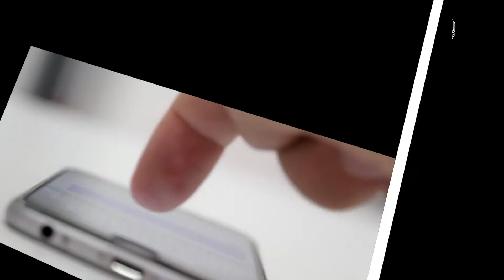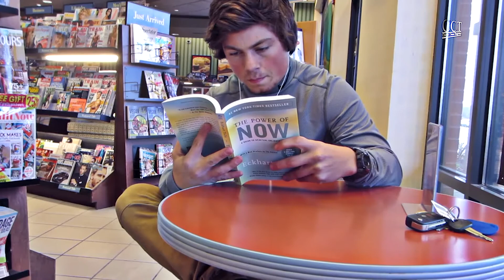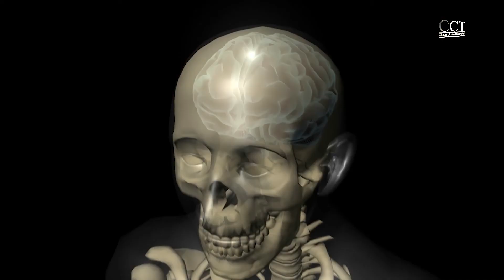Interesting Facts - Why Do We Blink? - சின்ன சின்ன தகவல்கள்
Welcome to CCT.  சின்ன சின்ன தகவல்கள்.
நம்ம உடம்புல எவ்வளவோ உறுப்புகள் இருந்தாலும், கண்ணுக்கு எப்பயுமே ஒரு மதிப்பு உண்டு. அதனாலயே என்னவோ, குழந்தைய கொஞ்சும்போது கூட… என் கண்ணு.. நு கொஞ்சுறாங்க.

Fraction of second - அ a blink of an eye. அப்படின்னு கண்ண தான் ஒப்பிடுறோம்.

கண் இமைக்கிற நேரத்துல பர்ஸ அடிச்சிட்டாம்ப்பா… கண் இமைக்கிற நேரத்துல எதோ நடந்துடுச்சுப்பா… நு சொல்றோம்.

அப்ப அந்த கண் இமைக்கிற நேரம்ங்கிறது எவ்வளவு…? அப்பறம் நாம ஏன் கண் இமைக்கிறோம்…?

உங்களுக்கே தெரியும்... நாம ஒரு தடவை கண் இமைக்கிறதுக்கு ரொம்ப கம்மியான நேரம் தான் ஆகும். அந்த கண் இமைக்கிற நேரம் எவ்ளொன்னு கரெக்டா சொல்லணும்னா... ஒரு நொடில பத்துல ஒரு பங்குன்னா பாருங்க. (a tenth of a second) எவ்ளோ ஸ்பீடா இமைகிறோம்னு.

சரி, நாம ஏன் கண் இமைக்கிறோம்? கண் இமைக்கிறதுனால ஆக்சுவலா என்ன நடக்குது...?

கண் இமைக்கிற நேரத்துல கண்ல உள்ள தூசி சுத்தம் செய்யப்படுது, கண் விழி முக்க லூப்ரிகேஷன்... அதாவது ஈரப்பதத்தை தக்கவச்சுகிட்டே இருக்கும்.

ஒவ்வொரு தடவ நாம கண் இமைக்கிறப்பவும் ஒருவிதமான லூப்ரிகேஷன் ஆயில் கண்முழுக்க பரவுறதுனால, நம்ம கண் டிரை ஆகாம இருக்கும். அதனால நம்மளால தெளிவா பாக்க முடியிது.

இது மட்டுமில்லங்க... கண் இமைக்கிறதுனால இன்னொரு யூஸ் என்னன்னா... திடீர்னு அதிகப்படியான வெளிச்சம் ஏற்பட்டா நம்ம கண் பார்வை பாதிக்கப்படும், அதுலேர்ந்தும் நமக்கே தெரியாம நம்ம கண் இமை நம்ம கண்ண பாதுகாக்குது.